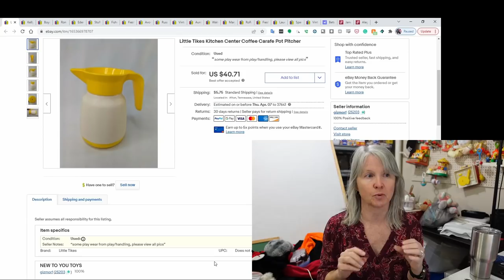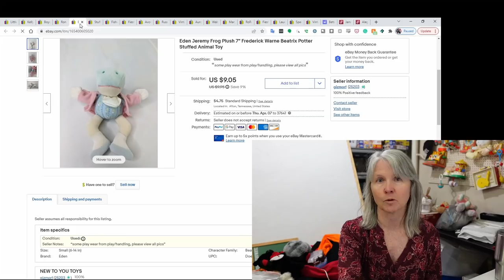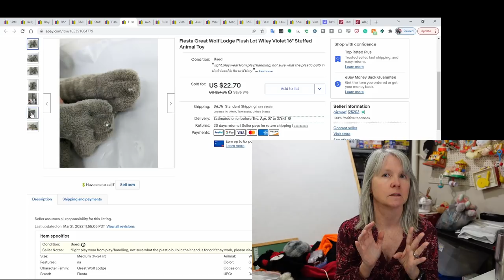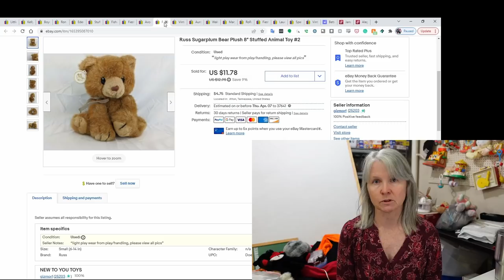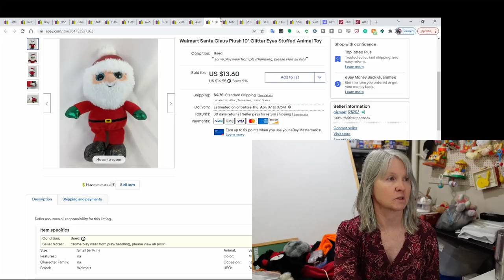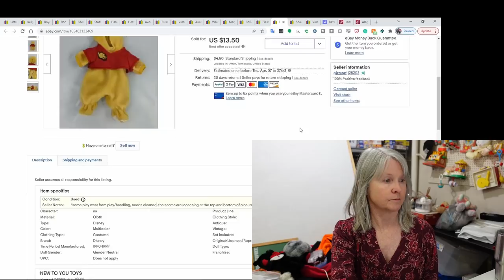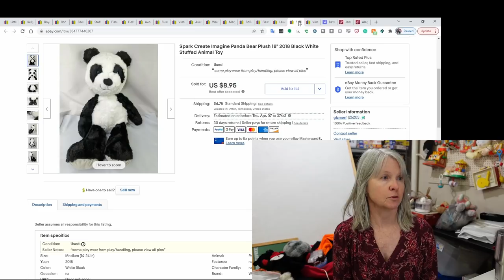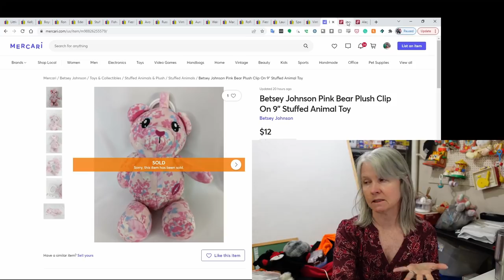What Sold Last Weekend? These Items Made The Money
Blow molds can be great sales. The rabbits I sold last weekend definitely were. I show than and many other items in this video.